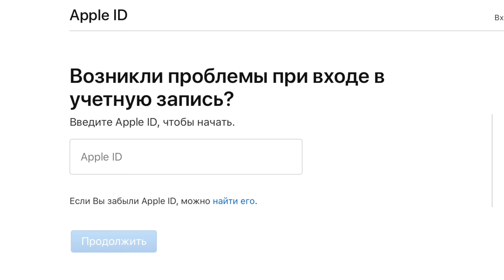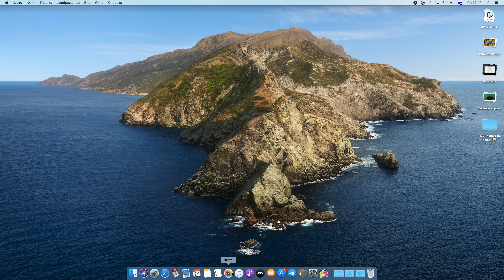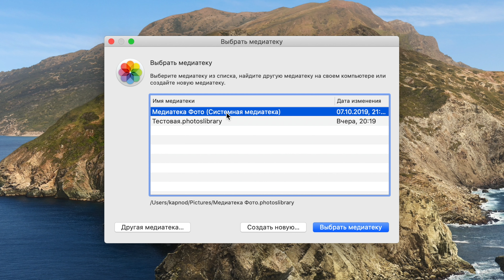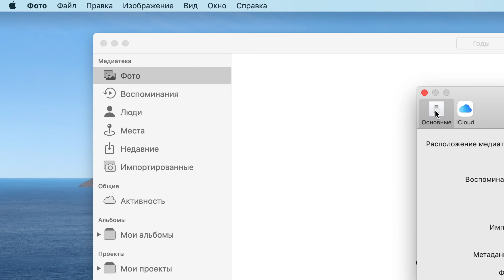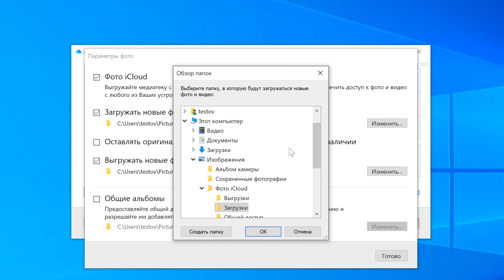Резервная копия iCloud Фото на внешний диск macOS, Windows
Инструкция: Как сделать резервную копию всех фото iCloud на внешний накопитель.

Синхронизация фото с iCloud и резервная копия на выбранный диск будет создаваться автоматически. Для этого нужно перенести медиатеку на внешний накопитель и настроить работу Time Machine. Все это нужно сделать если вы хотите позаботиться о сохранности ваших фото.